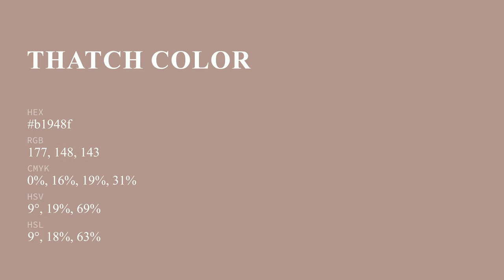Thatch color b1948f hex color - Brown color - Cool color b1948f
What color is Thatch ? b1948f hex color - Brown color - Cool color b1948f

Hex b1948f Color Code is also known as Thatch color.